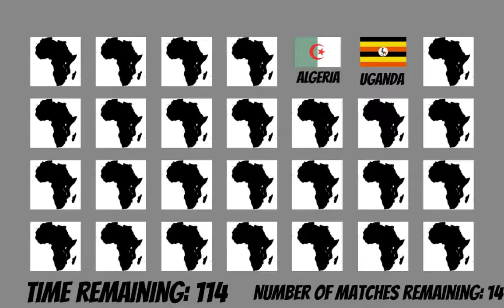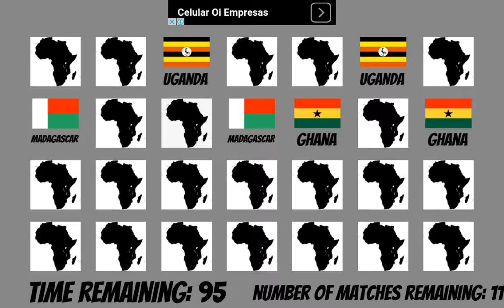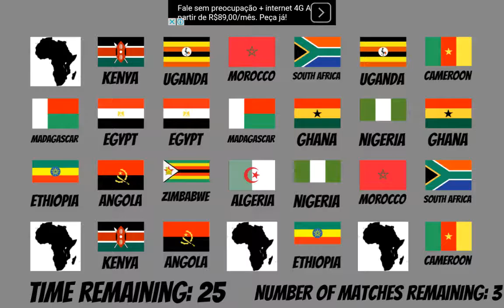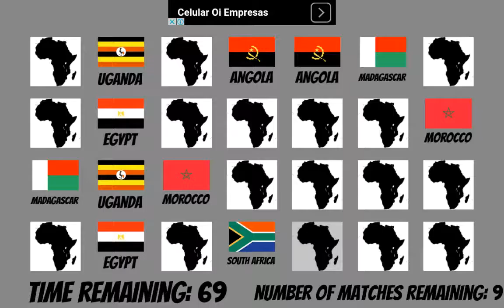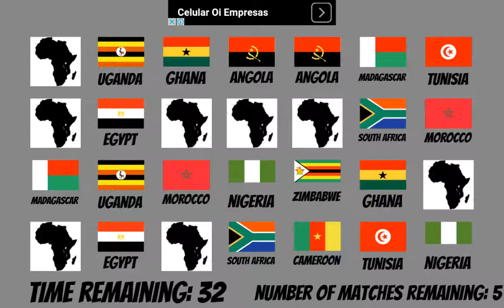Memorize Flags of Africa Android Gameplay